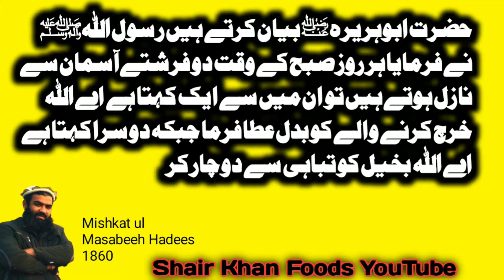easy snacks recipes / potato snacks recipes / potato bites recipes / potato recipes without cheese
Asalam.o.alekum friends, today we have brought you potato snacks which is a very delicious recipe that is soft inside and very crispy outside.

Asalam.o.alekum Dosto Aj Me Ap K liye Laya hon Bohat Bohat Maze K Snacks Jo K Hum Ne Aloo Se bani Hai Jo Bohat Crispy Recipe Hai.